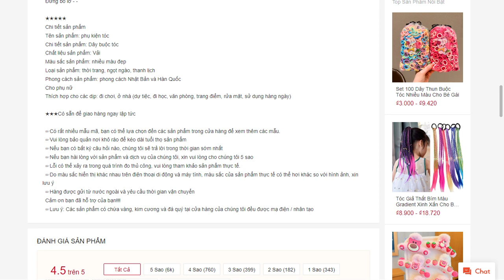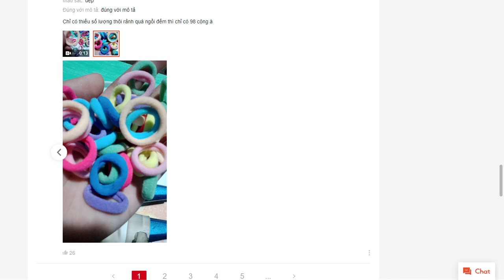Set 100 Dây Thun Buộc Tóc Nhiều Màu Cho Bé Gái shopee